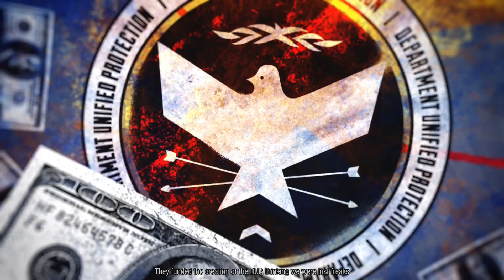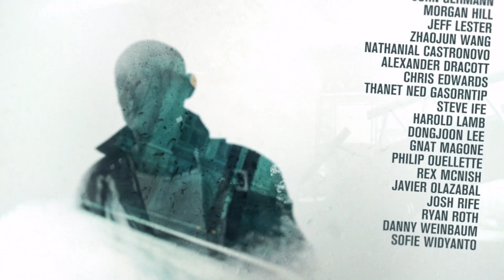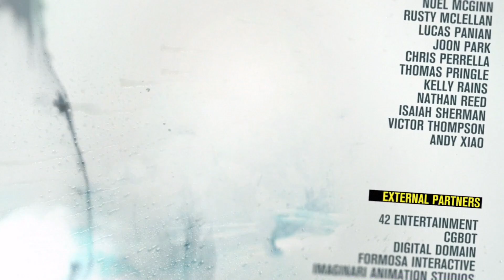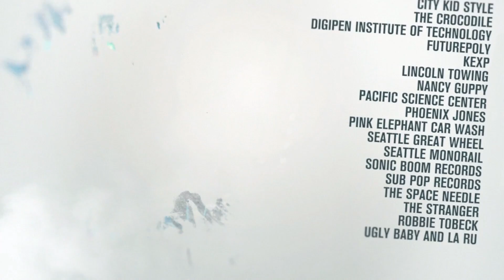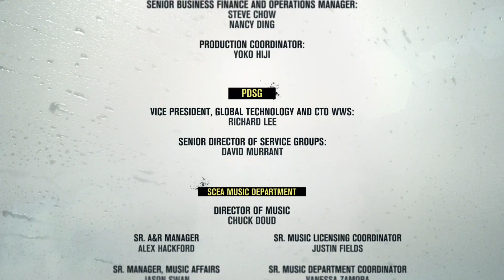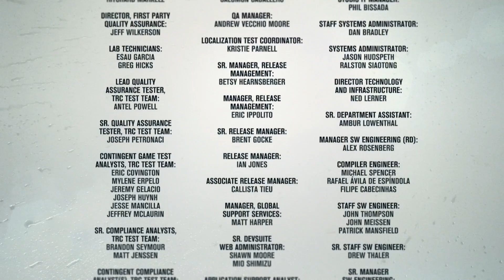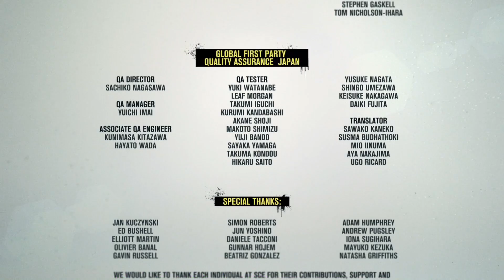inFAMOUS Second Son Walkthrough - FINALE - Part 23 (PS4 1080p HD)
Your TOP source for FIFA 14 Career Mode, Football Manager 2014, WWE Universe & plenty of new walkthroughs. Whether you play on a PC, XBOX One, PS4, XBOX 360, or PS3, you'll love my FIFA and WWE videos.

Set seven years after the ending of InFAMOUS 2, Deslin Rowe is a 24 year-old slacker graffiti artist in Seattle. After an encounter with a "Conduit," or someone with supernatural powers, Deslin becomes one himself, and begins to use his powers to fight the Department of Unified Protection, a government organization bent on destroying all Conduits.